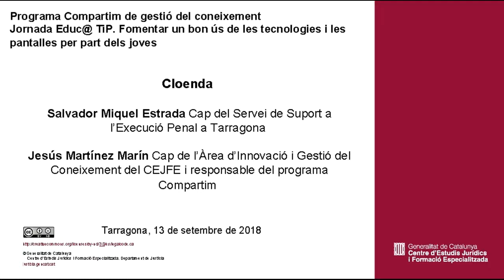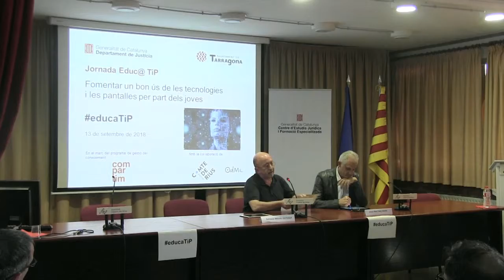Jornada Educ@ TiP. Cloenda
Cloenda

Salvador Miquel Estrada i Jesús Martínez Marín